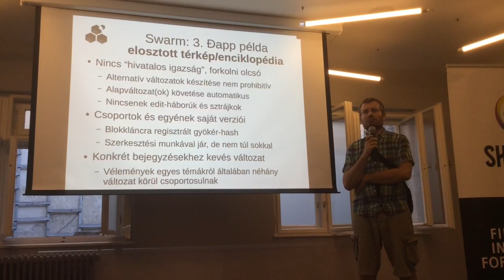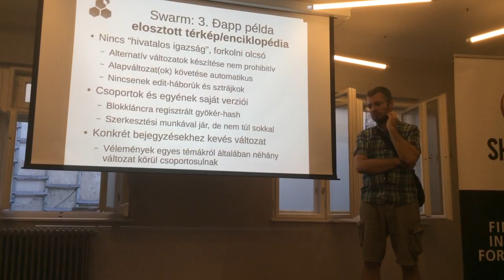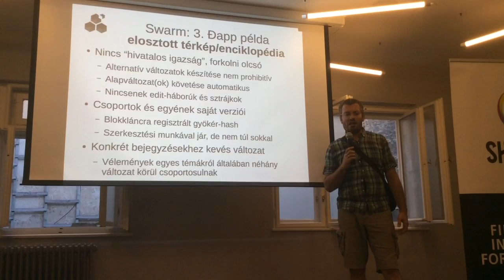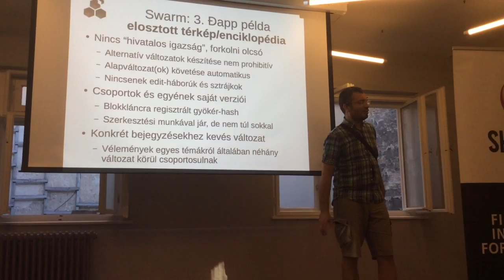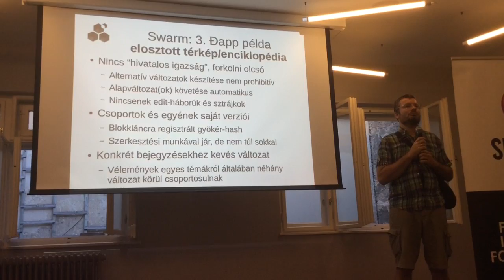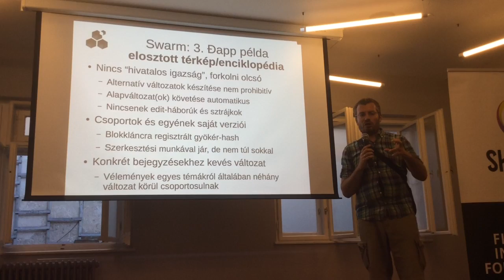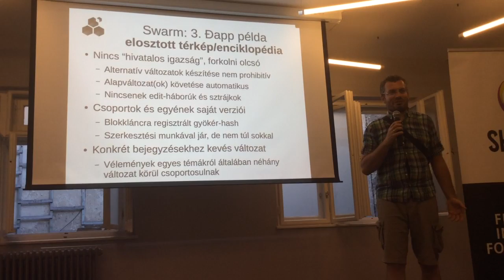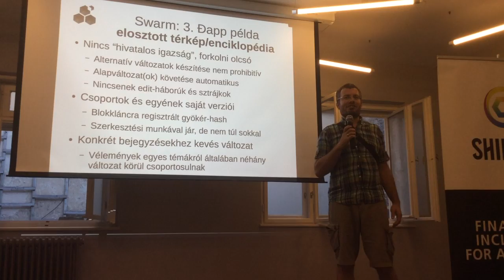Ethereum & Swarm [Q&A] - Nagy Dániel & Trón Viktor